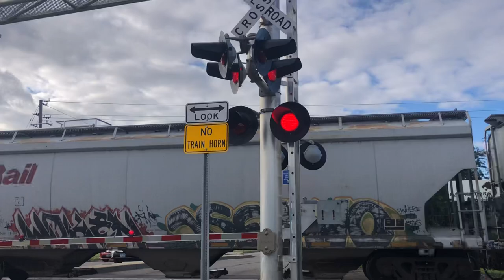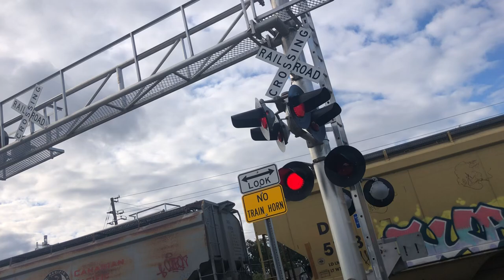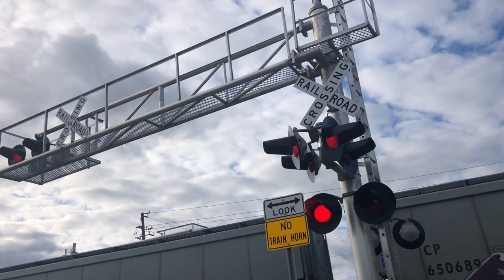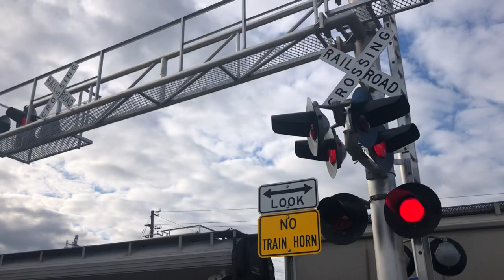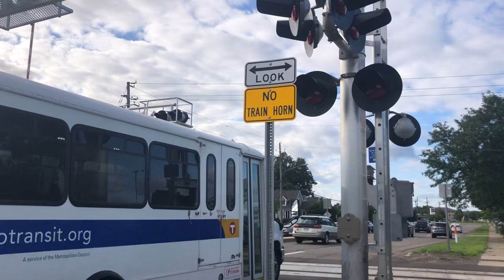CP 9805 and 7000 in Crystal MN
I’m now Now back at Douglas drive crossing In Crystal MN. This train only had all grain hoppers on this one. It was headed probably into the yard because it might gone into the left track at past the Azelia Ave Crossing at the Humboldt west junction. Btw CP 9805 is a AC4400CW and CP 7000 is a SD70ACu. Hope you enjoy this one.